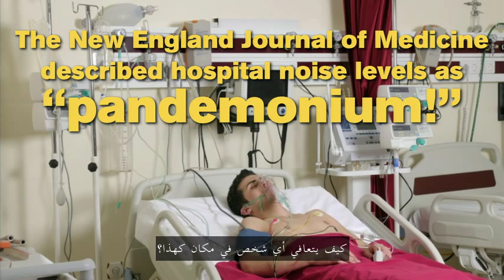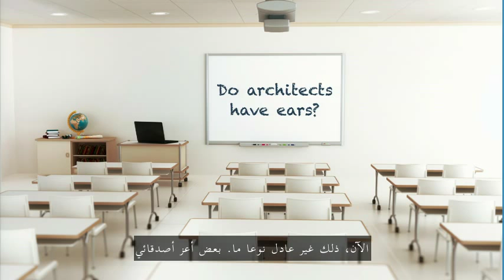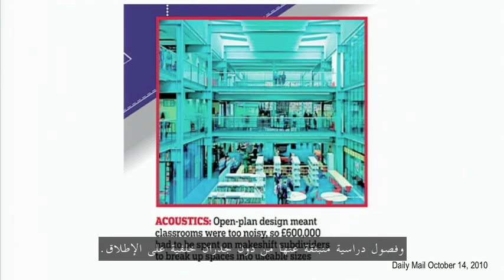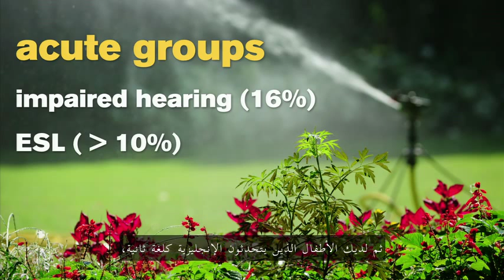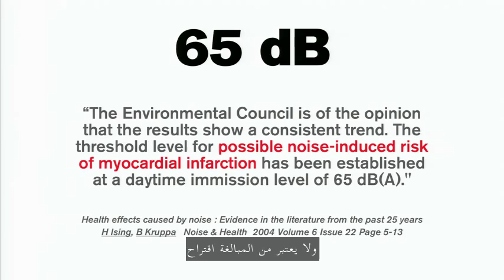علم الصوتيات في العمارة / حان وقت التصميم للأُذن وللسمع " Julian Treasure "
لماذا على المعماريين استخدام آذانهم ودراسة وتحليل الصوتيات اثناء التصميم؟
يقول جوليان: بسبب الصوتيات الرديئة – على سبيل المثال-، يُضيّع التلاميذ 50 في المئة مما يقوله المدرّس، ويعاني المرضى في المستشفيات من اضطرابات النوم لأنهم يحسّون بالإجهاد طوال الوقت.

Because of poor acoustics, students in classrooms miss 50 percent of what their teachers say and patients in hospitals have trouble sleeping because they continually feel stressed. Julian Treasure sounds a call to action for designers to pay attention to the "invisible architecture" of sound.